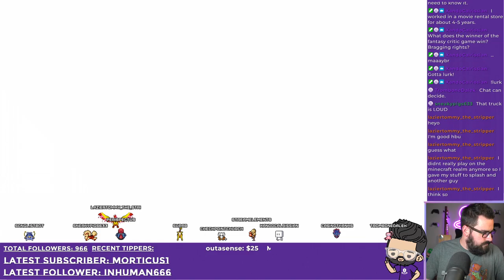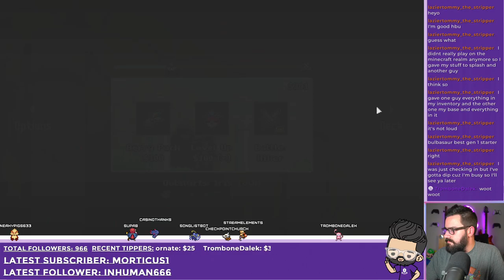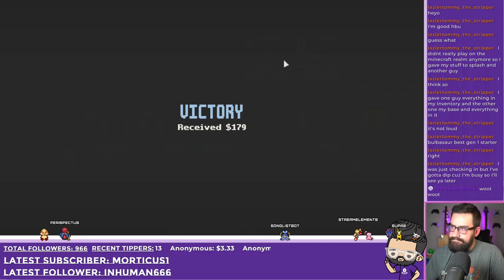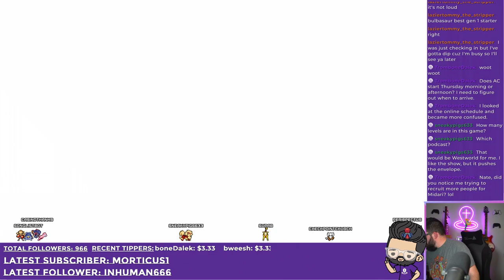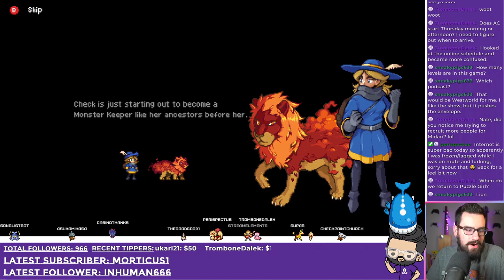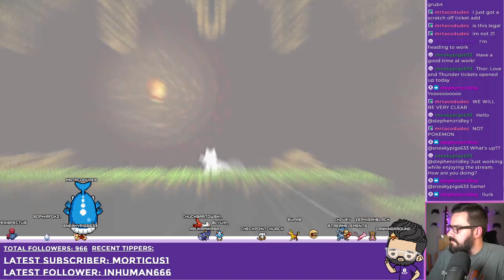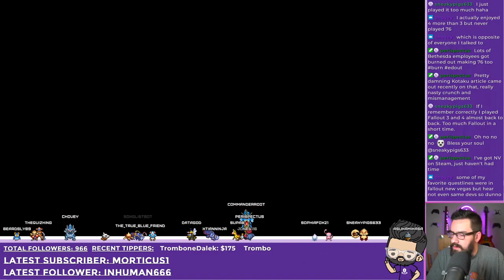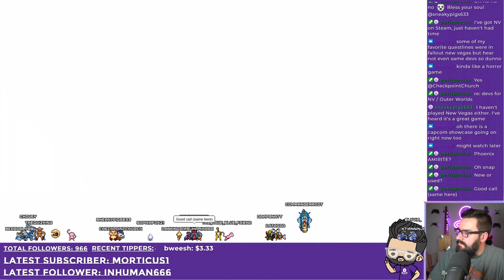More Poke-Inscryption and starting a campaign in Monster Sanctuary! I think I love it?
This VOD was originally recorded on June 13th, 2022.

Intro 0:00
Pocket Crystal
Monster Sanctuary
Outro